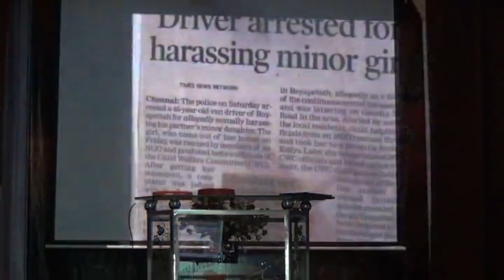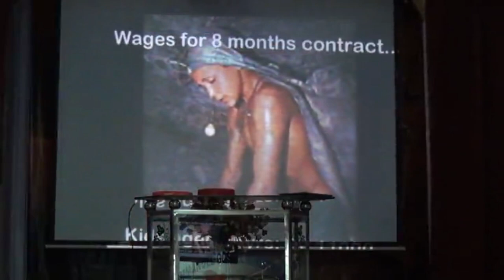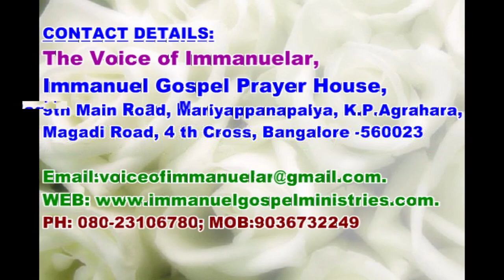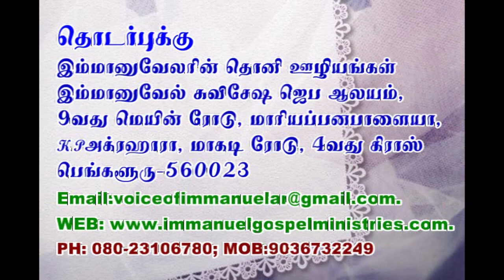IGM Youth Festival -2013